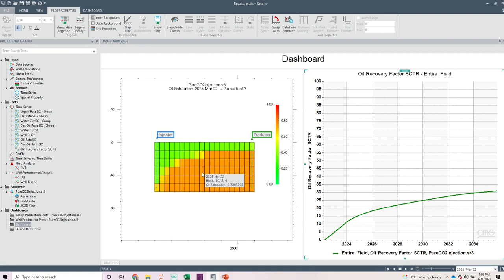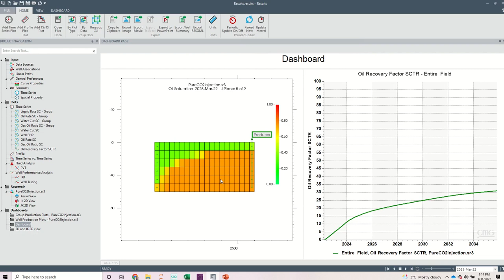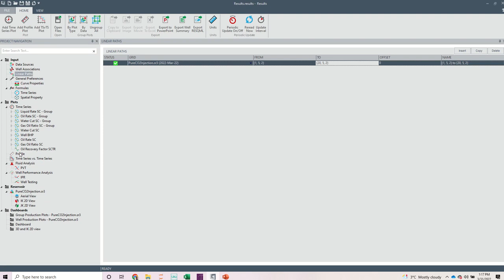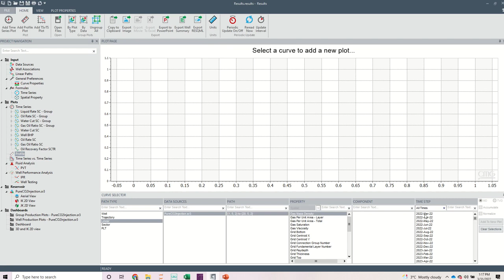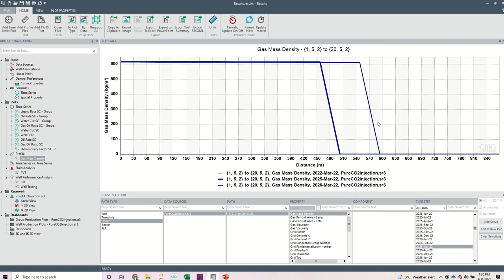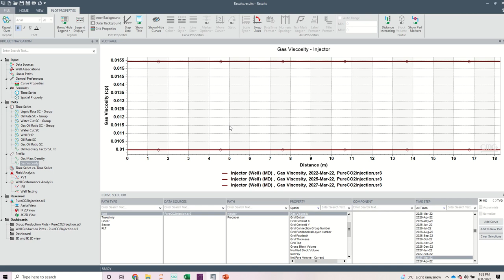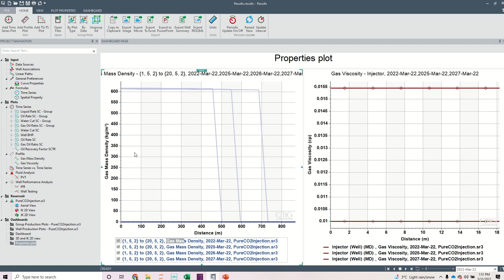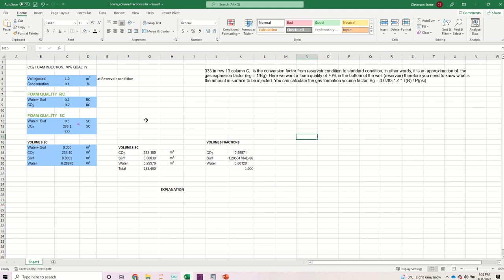Practice session 2 - Investigation of CO2 properties along the reservoir and volume fractions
This video shows how to investigate the properties of CO2 along a linear path between the injector and producer. This video also gives a brief overview on the need to calculate the volume fractions of the fluids to be co-injected during foam injection process